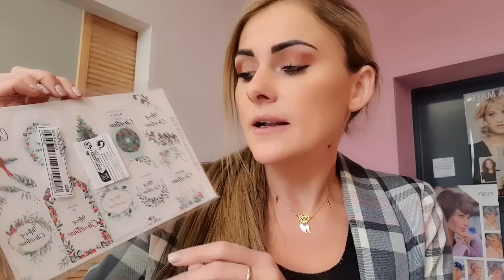NIE WIERZĘ...CZY POWINNAM DALEJ TO BRAĆ??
Kochani dzisiaj pokażę Wam moje zamówienia...Szukam ogólnie sukienki takiej bardziej imprezowej...Zobaczcie sami to zamówienie...Ja sama nie wierzę.

Promocja na BLACK FRIDAY -15% na wszystko od 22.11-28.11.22
Kod BW15